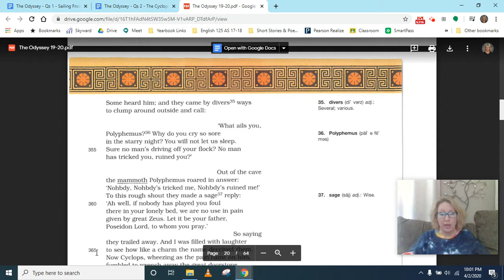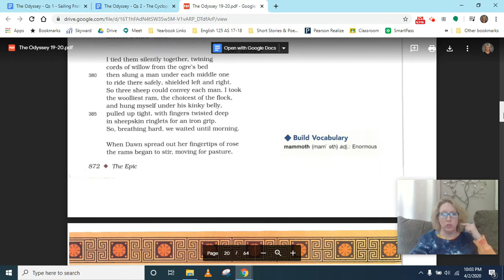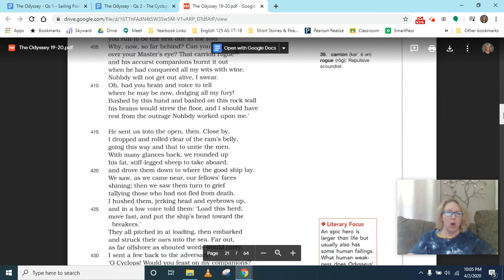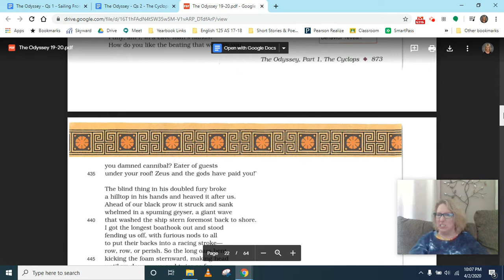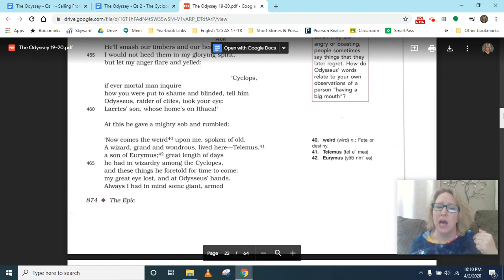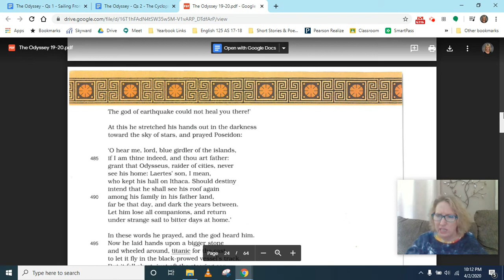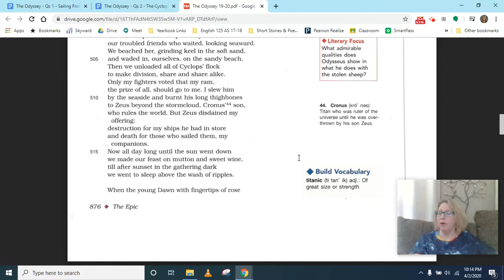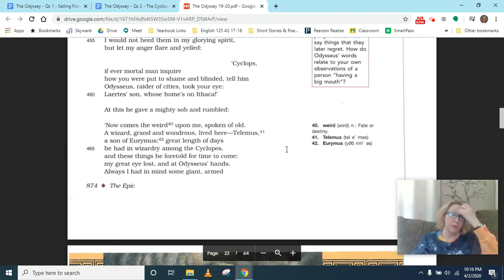The Odyssey Part 1 - "The Cyclops" pp. 20-25